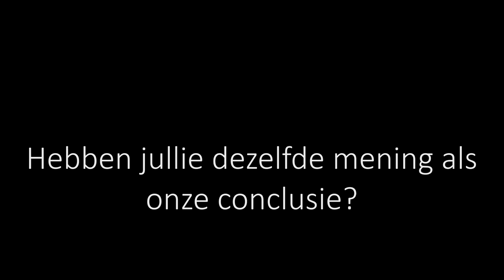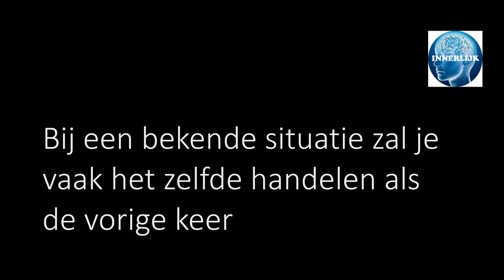Nederlands literatuur 1